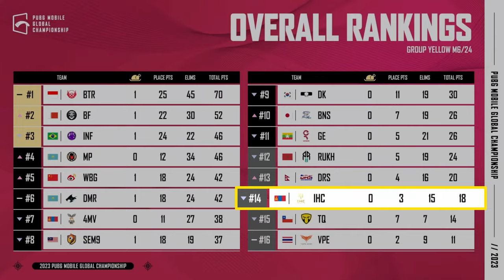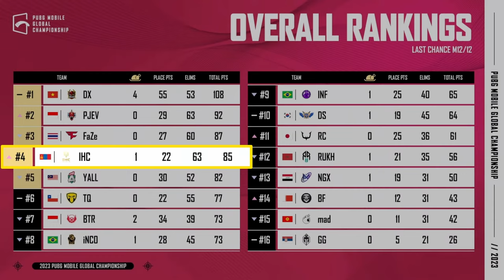The IHC Champion Moments | PMGC 2023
Relive the champion's journey! 🏆✨ Join us for a captivating recap of IHC's triumphant path through Group, Survival, Last Chance, and Grand Finals. Plus, an exclusive winner interview that captures the essence of victory! 🎥🎮
Follow us for more exciting news!!✨

Relive the journey

📺 FB/YT: PUBG MOBILE ESPORTS SOUTH ASIA
📺 FB: PUBG MOBILE NEPAL OFFICIAL
📺 FB/YT: PUBG MOBILE BANGLADESH OFFICIAL